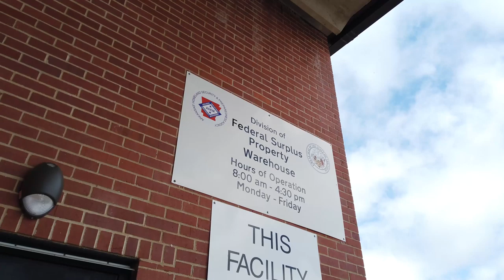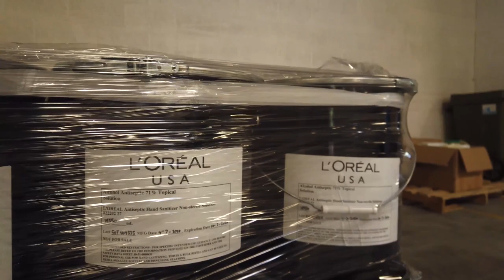Arkansas National Guardsmen unload trailers of PPE for the state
Credit: 2nd Lt. Charles Davis | Date Taken: 04/12/2020
Arkansas National Guardsmen unloaded six 18-wheel trucks full of personal protective equipment at a Federal Surplus Property facility on Easter Sunday April 12, 2020, in North Little Rock, Ark. Arkansas governor, Asa Hutchinson, assisted the Soldiers with unloading some of the PPE that will be heading to the 75 counties in the state. (U.S. Army National Guard video by 2nd Lt. Charles D. Davis)